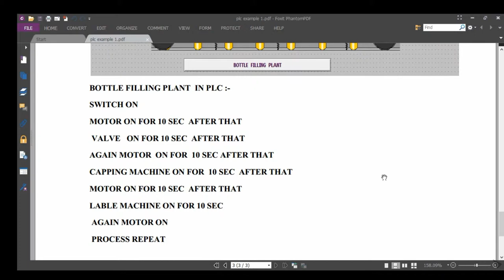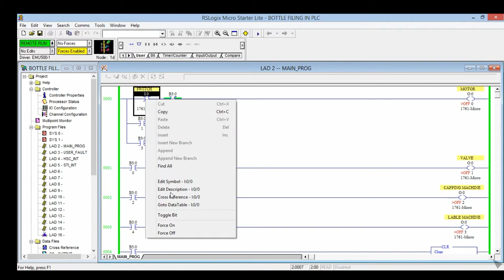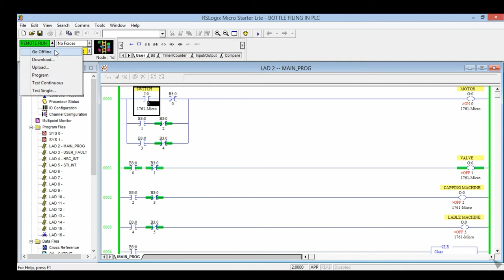PLC - RSLOGIX 500 :- BOTTLE FILLING PLANT IN PLC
Automation